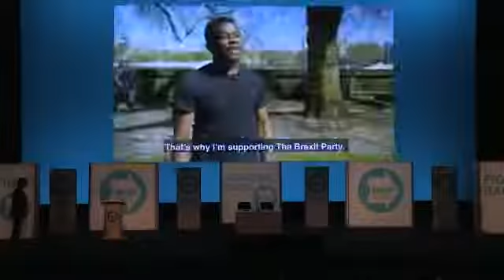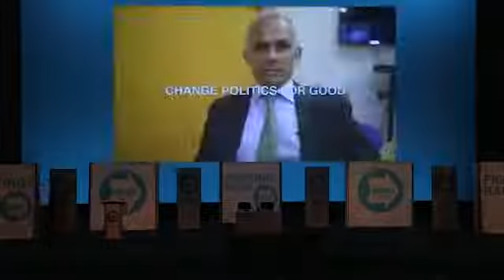Nigel Farage holds the first Brexit Party rally in Birmingham